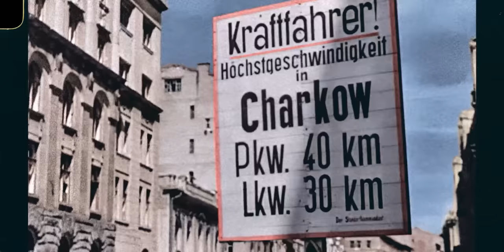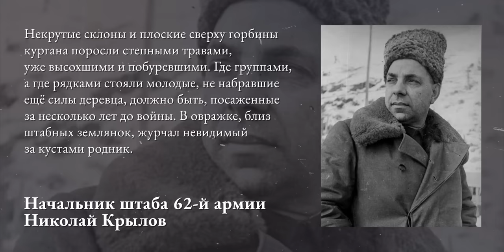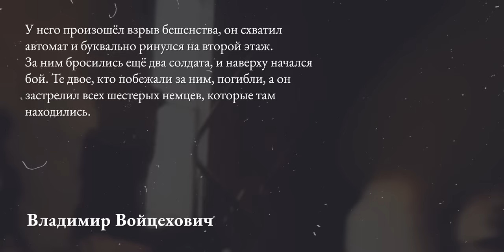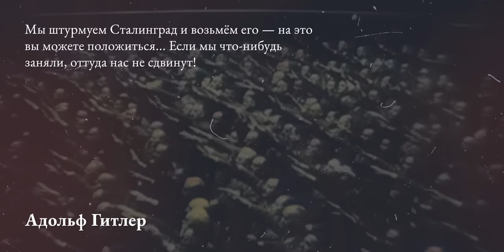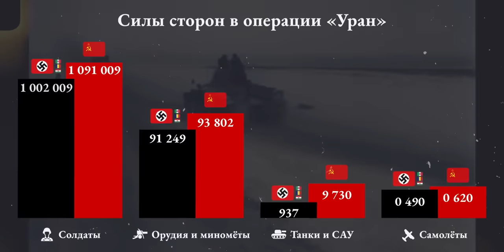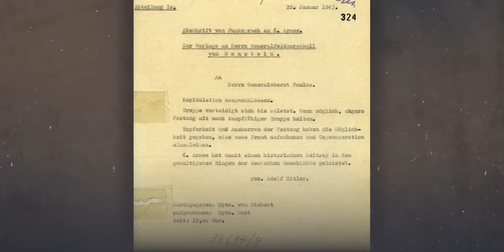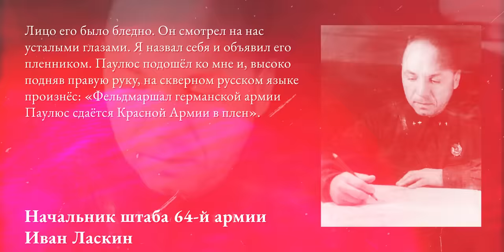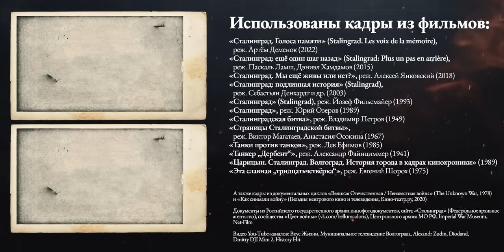Сталинградская битва | История Второй мировой (Eng sub)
В 1942 году судьба всего мира решалась на набережной Волги. Миллионные армии с остервенением дрались за узкую полоску земли и отдельные дома. Наш фильм посвящён главному сражению Второй мировой войны — Сталинградской битве.

BTC 3C4Xp9NMSsybwG1p9YENDbbuott4voPsFH
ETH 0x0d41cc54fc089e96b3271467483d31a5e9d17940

00:00 ВСТУПЛЕНИЕ
01:57 ПЕЙЗАЖ ПЕРЕД БИТВОЙ
12:24 УНИЧТОЖЕНИЕ ГОРОДА 23 АВГУСТА
15:55 НЕМЦЫ ПОДХОДЯТ К ГОРОДУ
21:48 ПЕРВЫЙ ШТУРМ СТАЛИНГРАДА
23:57 ПЕРЕПРАВА
30:40 ГОРОДСКИЕ БОИ
37:03 ГРАЖДАНСКОЕ НАСЕЛЕНИЕ
44:11 ВТОРОЙ ШТУРМ
53:54 ТРЕТИЙ ШТУРМ
58:41 ПОСЛЕДНИЙ ШТУРМ
01:01:20 РАЗРАБОТКА ОПЕРАЦИИ УРАН
01:08:28 НАСТУПЛЕНИЕ
01:11:02 ПАУЛЮС МЕДЛИТ
01:13:28 КАЛАЧ
01:15:53 ОКРУЖЕНЫ
01:17:41 ЗИМНЯЯ ГРОЗА
01:21:13 ВОЗДУШНЫЙ МОСТ
01:26:09 ОПЕРАЦИЯ КОЛЬЦО И ГИБЕЛЬ 6-Й АРМИИ
01:36:53 ЧТО БЫЛО ДАЛЬШЕ
01:42:38 ЗНАЧЕНИЕ